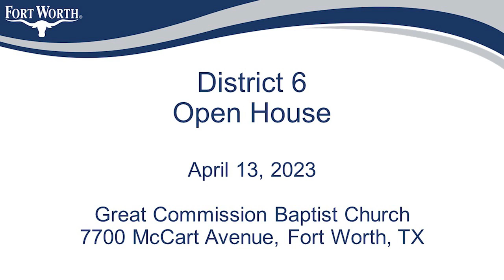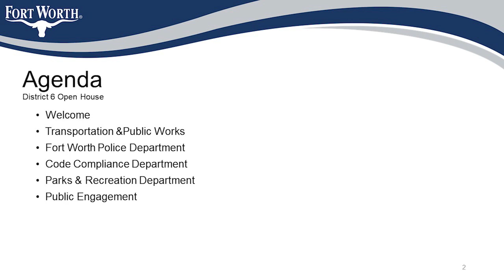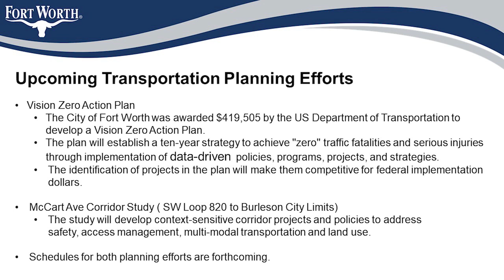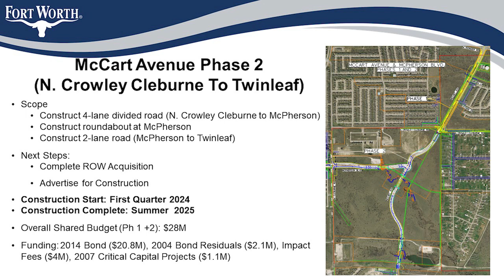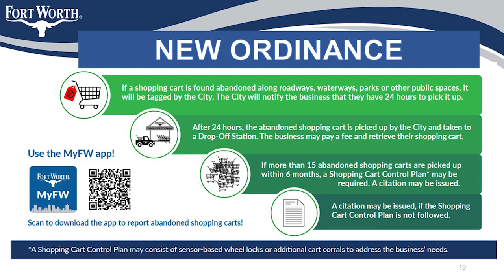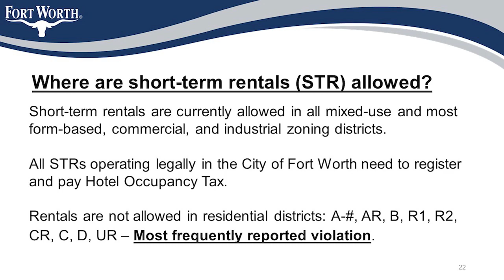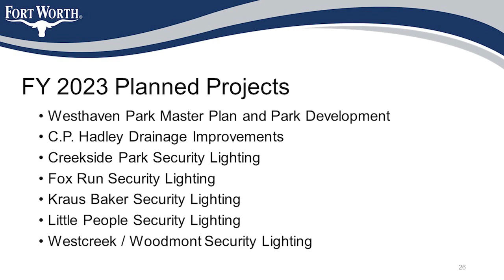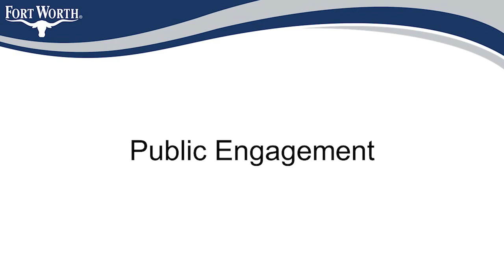District 6 Open House of April 13, 2023